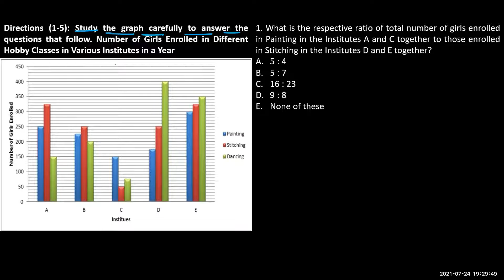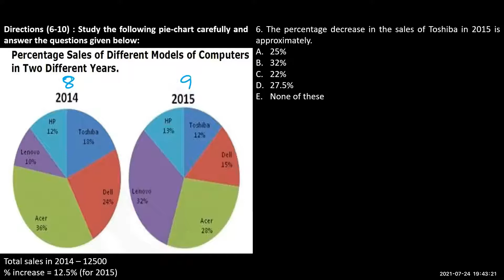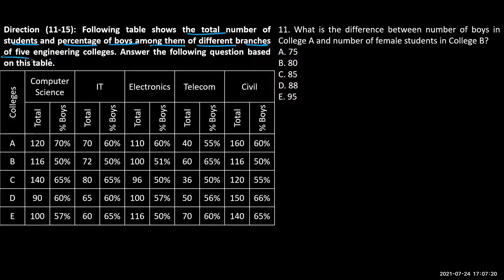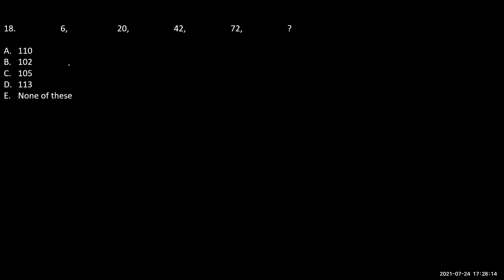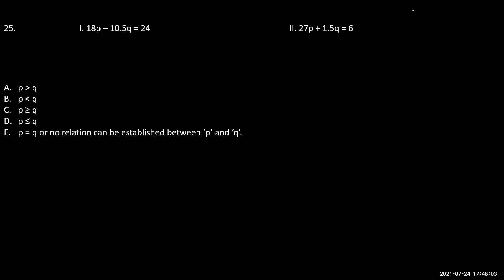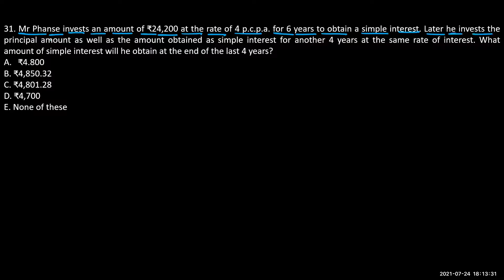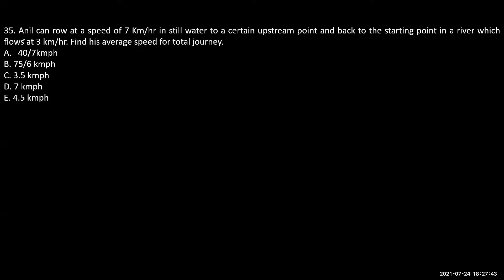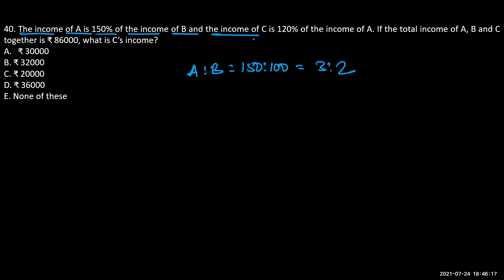IBPS RRB PO Memory Based Paper 2016 - Quant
For admission related information-
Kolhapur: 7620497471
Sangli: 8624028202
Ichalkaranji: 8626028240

About Futurepro:
Futurepro is one of the leading education institute in Maharashtra preparing students for IBPS Bank exams, Insurance exams, Staff selection commission,  Railways & MBA entrance exams.  Futurepro education is established in 2014 with an aim of providing quality education for competitive exam aspirants. Since 2014 Futurepro has been producing highest result in western Maharashtra..